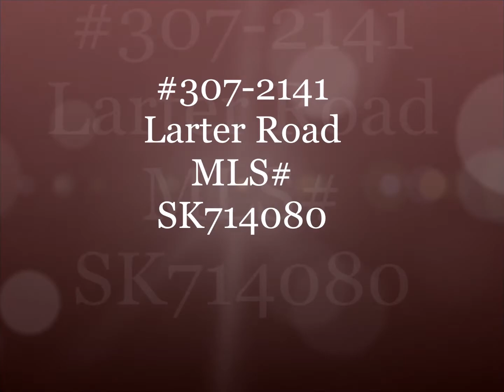307 2141 Larter Road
Immaculate condo in Pleasantdale! This cozy 1 bedroom, 1 bathroom unit has an additional den that provides extra space for a home office.